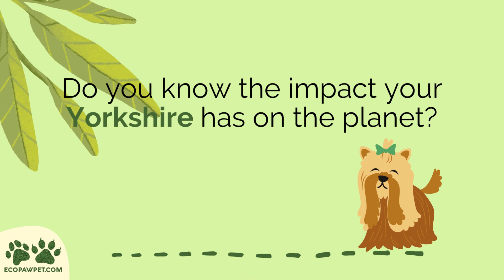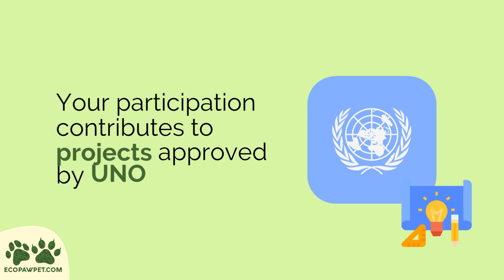Do you know the impact of your Yorkshire on the planet?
Many worldwide pet parents have begun to wonder about their furry friend´s impact on the planet.

A Yorkshire annually generates 125 kilos of CO2e carbon emissions.

The environmental impact of our dogs & cats has been deeply analysed and most studies take into consideration the impact that pet food, excrement, small and even small treats that we give them... on Climate change (Co2e), ozone depletion (CFC-11e), human toxicity (CTUh), terrestrial eutrophication, freshwater and marine eutrophication, freshwater ecotoxicity etc...

Offset your carbon footprint! Give a paw to the planet!